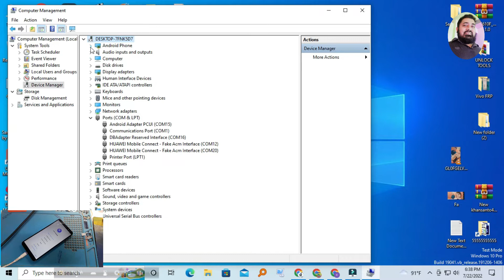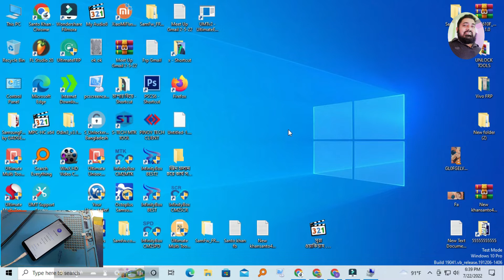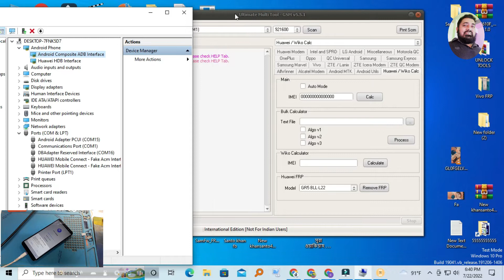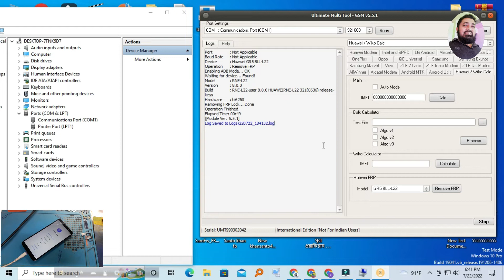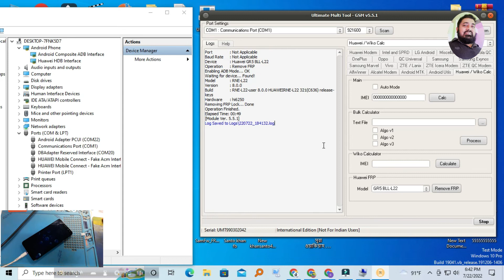Huawei GR5 BLL L22 , RNE L22 FRP UnLock with UMT Santo Khan Project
Huawei Mobile lock open Remove Google Account Lock Huawei GR5 BLL-L22 ,Huawei  RNE - L22 FRP UnLock - UMT
Electronics project
Circuit diagram
Electronic circuit education channel